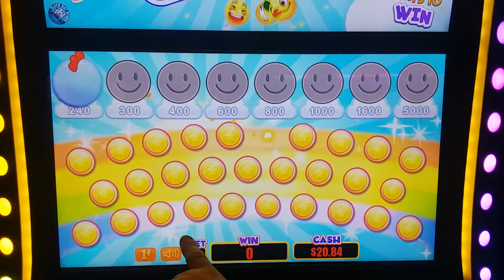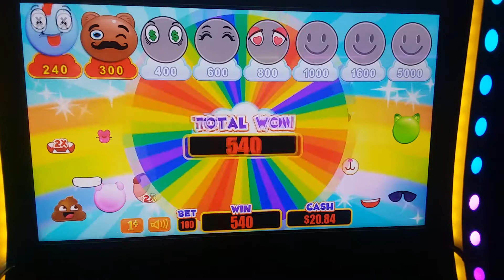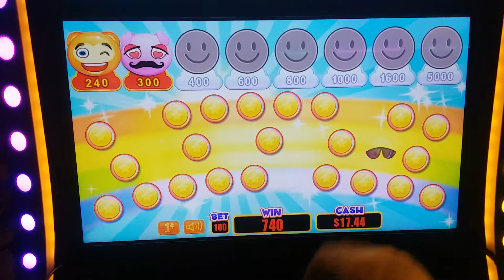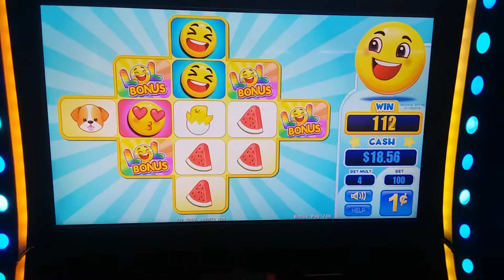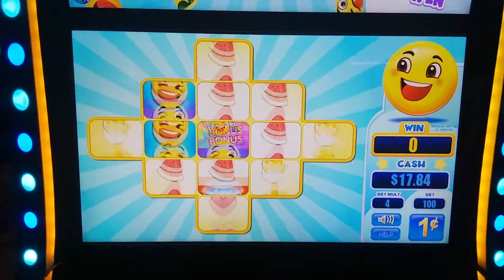LOL Slot Machine Pokie Slots Play Emoji Game " Part 2" BONU$